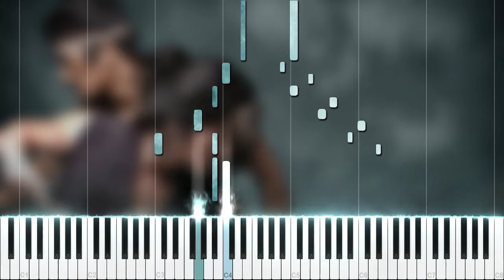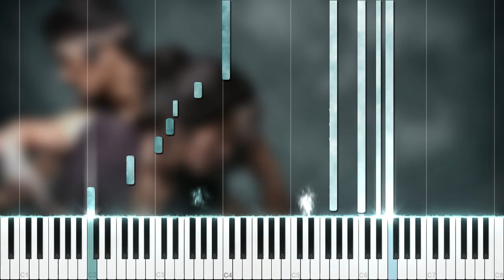비익련리 (Lovers), as played by Ahr Piano (w/ sheet music)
추노 (Chuno) OST - 비익련리 (Lovers), piano solo version by Ahr Piano, transcribed by me.

If you like this, please support because my revenue is being stolen